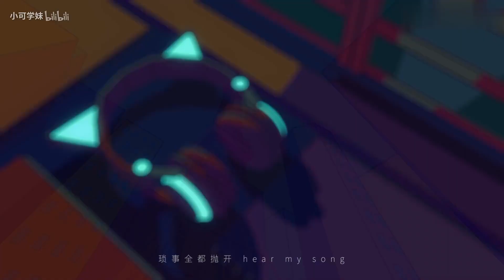【小可学妹】《心跳23事》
【本家：av28338303】
混缩：Tora
合成：老五

请支持原作~原作者资料在这
微博：